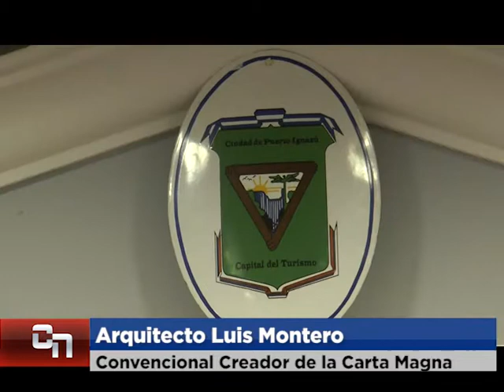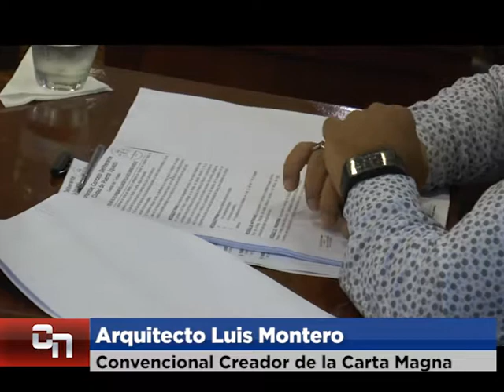Juan Domingo Mola y Arquitecto Luis Montero